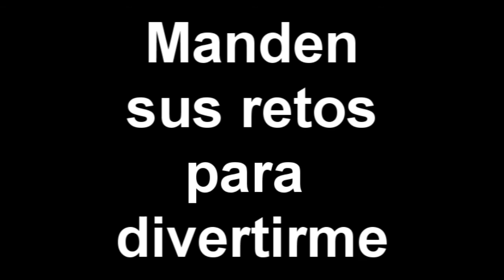EL RETO CEBOLLON-DEJEN SUS RETOS LACRAS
jajaja es hora de comenzar con retos al canal asi que dejenme los suyos gente asi podre hacer todos los retos jajajajja el reto cebollon fue facil pero manden mas canelita itzboser metrix ruben todos manden reeetos

►►► TEXTURE PACK USADO ◄◄◄

►►► cualquier duda dejamela en la descripcion
►►► con que camara grabas

canon 12.1 mega pixels

---► PROCESADOR: Intel(R) CPU847 @1.10GHz 1.10GHz
---► RAM ---► 2GB
---► TECLADO: el de la laptop que es la que uso actualmente

---►con Fraps99

---►actualmente YO

---►las renders animadas |ArcyGFX™|

150MBPS es la mejor actualmente en mi zona